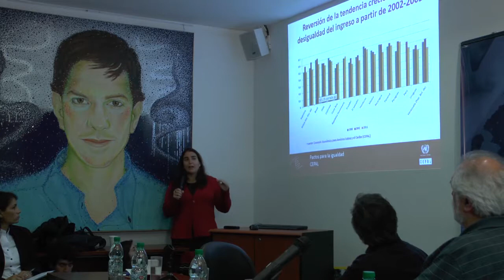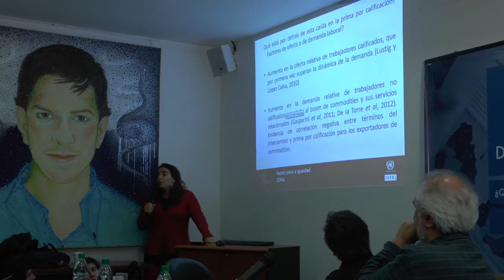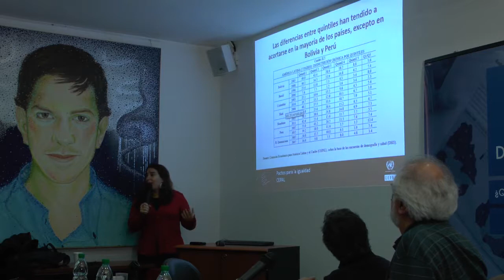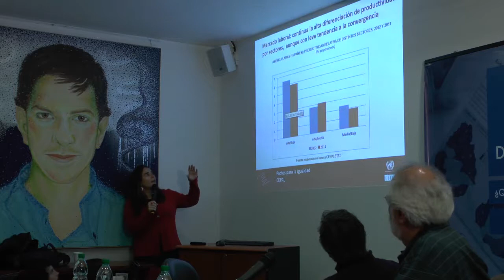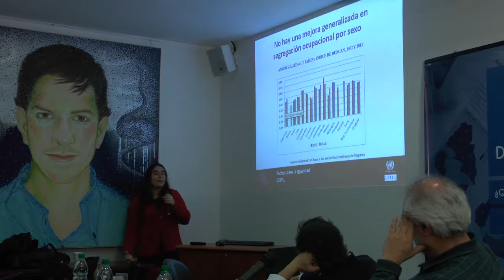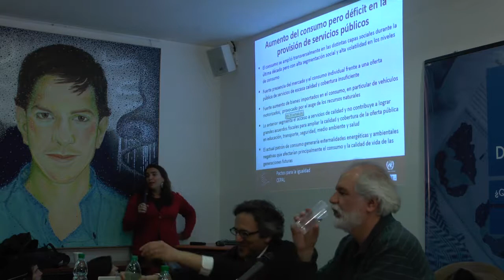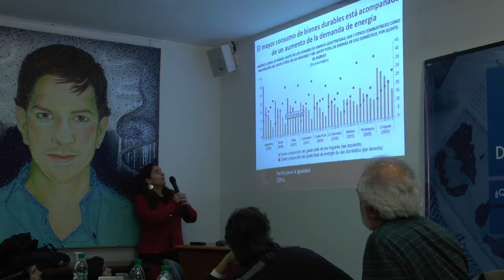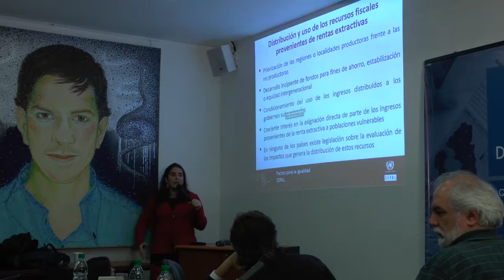Conferencia de Cierre - XIII Jornadas de Investigación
En la conferencia central de cierre ¿Qué desarrollo para Uruguay? nos acompañaron la Dra. Verónica Amarante, Dr. Javier Taks, Dr. Adolfo Garcé, Dr. Rodrigo Arim y el Dr. Luis Bértola.